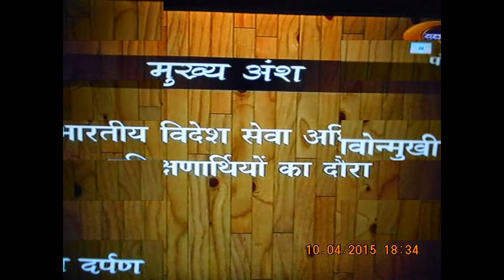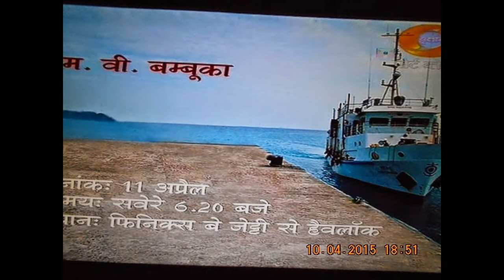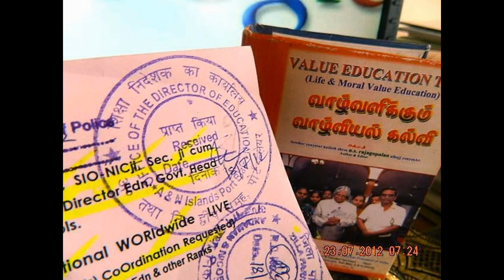SlideShowTennisClinic@iPresident’s EstateTennisCourt-MizoramUniversityAnnualConf.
Tennis Clinic@President’s Estate Tennis Court by the team-All England Club Wimbledon on 9th April 2015
Hon’ble President of India, Hon’ble Shri Pranab Mukherjee attended the 10th annual convocation of Mizoram University today (April 10, 2015) at Aizawl.
PRESIDENT OF INDIA CALLS UPON YOUTH OF MIZORAM TO JOIN HANDS WITH THE YOUTH FROM THE REST OF THE COUNTRY IN FORGING THE FUTURE OF THE NATION

The President of India, Shri Pranab Mukherjee attended the 10th annual convocation of Mizoram University today (April 10, 2015) at Aizawl.

Speaking on the occasion, the President saidIndia is today a nation on the move. In every field of activity – be it business, industry, trade, education or culture – we are marching forward vigorously led by the ideas, enterprise and energy of our predominantly young population. An emerging India offers enormous opportunities for the youth of our country, including Mizoram. The youth of Mizoram should join hands with the youth from the rest of the country in forging the future of the nation.

The President said a higher educational institution is a role-model for the society. It must leverage all expertise to contribute to the socio-economic development of the region. The central government has launched various programmes likeSwachh Bharat Mission, Digital India and Saansad Adarsh Gram Yojana. In the Conference of Vice Chancellors, it was decided that every central university will adopt and develop at least five villages and he was confident that Mizoram University will live up to the expectations.

The President quoted Confucius and said “Education breeds confidence. Confidence breeds hope. Hope breeds peace”. Education supports two fundamental objectives of human existence: proliferation of knowledge and formation of character. He said higher education has a unique role to play in preparing the torch-bearers of tomorrow who will endeavour in different fields - from medicine to engineering, teaching, administration, business, politics and social service – to lead our nation to the high tables of global power. Central Universities should lead the transformation in India's higher education.(-thanking Hon'ble RastrapathyJi-)
My speech to UNESCO delegates today. Hon'ble PMOindiaJI...Paid tributes to Sri Aurobindo in Paris..Ceremonial welcome in Paris.PM's Visit to France, Germany & Canada.Courtesy: Photo Division, pib.nic.inHere are some glimpses from the welcome in Paris. Hon’bl Prime Minister, Shri Narendra Modi departing for his three nation visit to France, Germany and Canada, in New Delhi on April 09, 2015.The President, Shri Pranab Mukherjee with the Chief Minister of Mizoram, Shri Lal Thanhawla and other dignitaries, at Raj Bhavan, in Aizawl, Mizoram on April 09, 2015.
The Chief of the Air Staff, Air Chief Marshal Arup Raha presented the best in administration trophy to Air Commodore K.L. Yadav, AOC Jalahalli, in Bengaluru on April 09, 2015. Air Marshal Ramesh Rai is also seen.  Courtesy: Photo Division, pib.nic.in –thanking Ministry of Broadcasting…-thanking ALL !!!- -medias !!!.
thanking Br. Mark Zuckerberg 5 A century ago, Panama Canal iL the Panama Canal connected the world through commerce. For the first time, ships could sail from the Atlantic to the Pacific without going all the way through the arctic.For hundreds of years, this canal was just a dream. Connecting the oceans meant inventing new technologies and solving the hardest engineering challenges in the world -- moving billions of gallons of water and designing one of the first mechanical computers to control it. Many people said it was impossible. Today, the internet is connecting everyone in even more ways. Engineers and scientists are once again trying to do something many say is impossible -- to connect the whole world. We are carving new paths through all the obstacles that keep us from being close to the people we care about. In the next decade, the internet will connect the entire world -- and this canal is inspiration and proof that we can do it. thankfuL br yenyesar -thanking -E DWEEP I NEWSPAPER thanking Medias -thanking ddkportBlair - thanking ALL !!!-